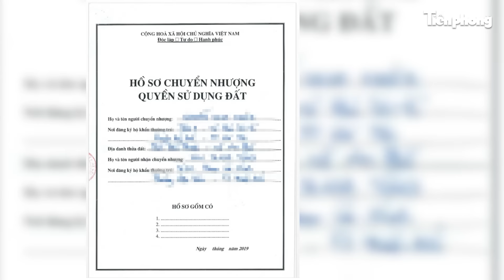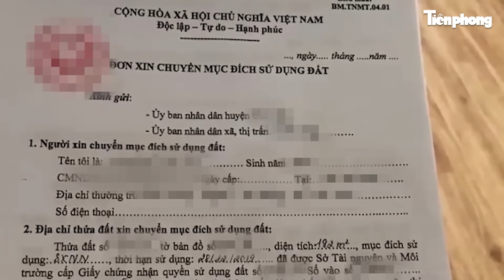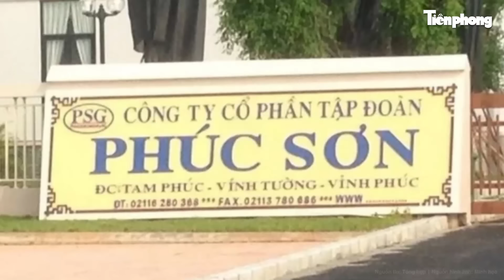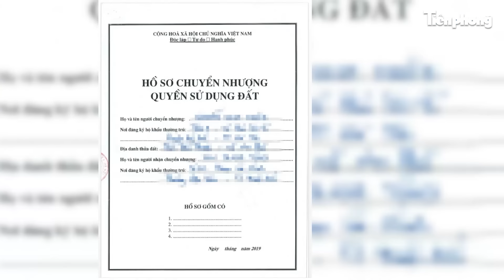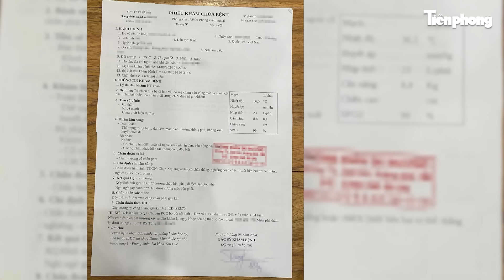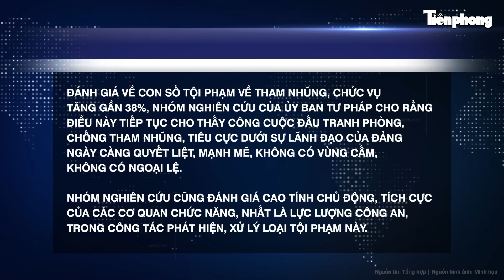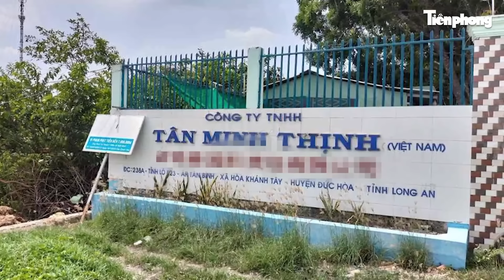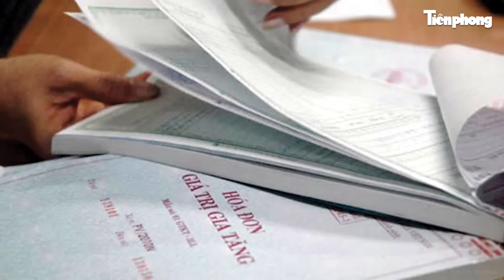Bản tin thời sự: 7 thanh tra GT gọi điện đe dọa ‘làm tiền’, doanh nghiệp vận tải chi số tiền khủng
Tin tức mới nhất | Bản tin thời sự: 7 thanh tra GT gọi điện đe dọa ‘làm tiền’, doanh nghiệp vận tải chi số tiền khủng
- Chuẩn bị xét xử 7 thanh tra giao thông ở Bà Rịa - Vũng Tàu ‘làm tiền’ doanh nghiệp vận tải
- Thanh tra phát hiện hàng loạt sai phạm đất đai tại Bạc Liêu
- Tạm giữ, kê biên, ngừng giao dịch khối tài sản cực khủng trong các vụ án tham nhũng, kinh tế
- Đối tượng truy nã đặc biệt bị bắt sau 23 năm lẩn trốn khi lên bờ tránh bão số 3